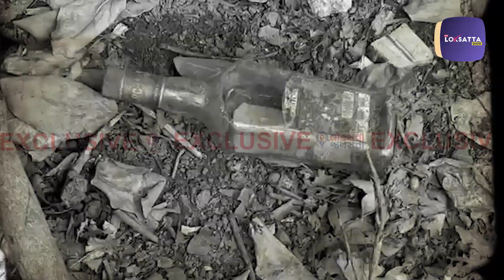યુનિ.ના સત્તાધીશોની બેદરકારીનો નશો ક્યારે ઊતરશે? | MUS | VADODARA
MS યુનિવર્સિટી ની એક ચોકાવનારી ઘટના સામે આવી છે, એમ એસ યુનિવર્સિટી ની હેડ ઓફિસ નજીક દારૂની ખાલી બોટલ મળી આવી છે, જેણે સુરક્ષા અને તંત્રની ઘોર બેદરકારી સામે સવાલો ઉભા કરે છે .